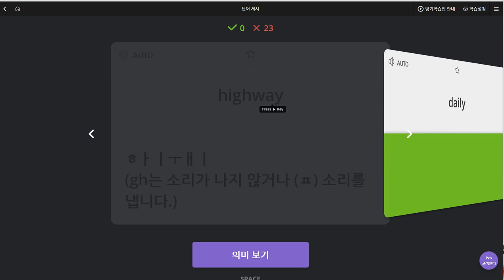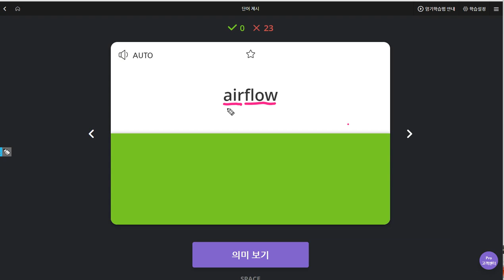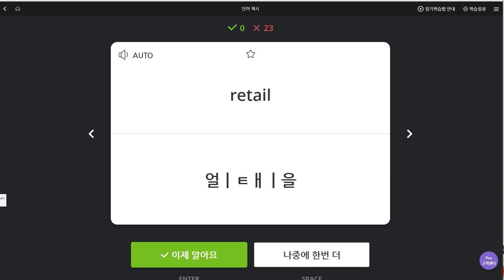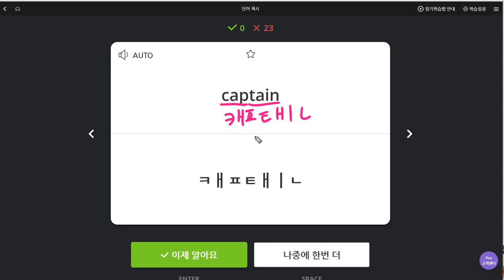박채연 2019 09 06 일대일